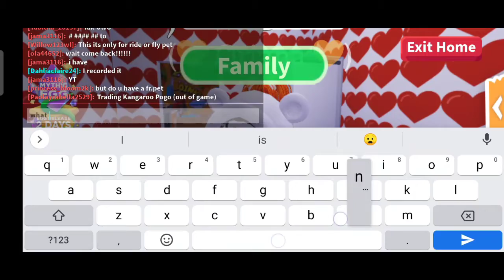Another Very Good Trade!!! 😊😜🤤😋😋😝🤯|| LexiYT.....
I will giveaway my 1 Ocean Egg when I hit 500 subscribers and 5,000 Followers on Tiktok! Have a good day!!!